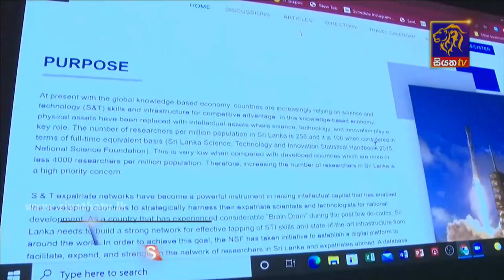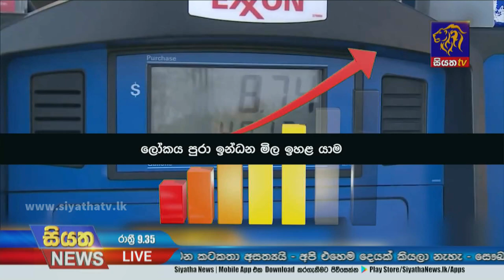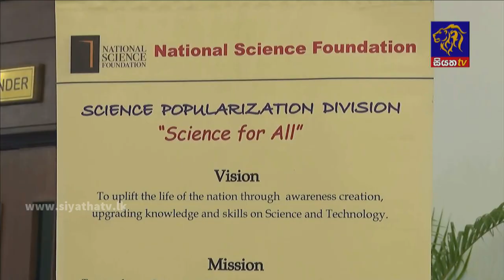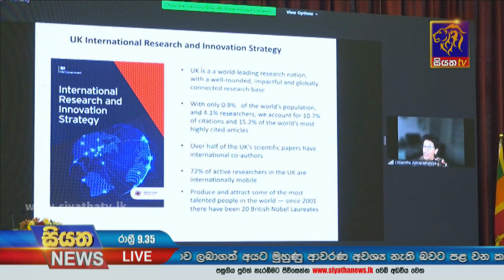Siyatha News | 09.35 PM | 21 - 02 - 2022